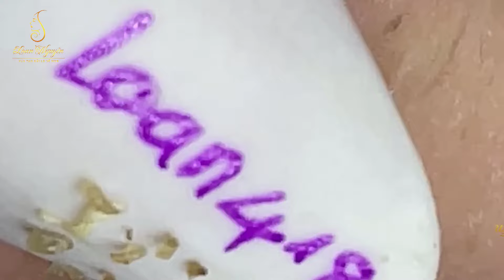Blackhead Removal With Sac Dep Spa